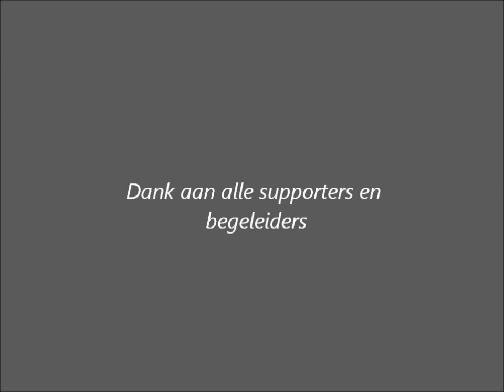Blankenberge Beachrace.wmv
Verslagje van de 5e Strand- en Duinenrace in Blankenberge.
Het strand lag er hard bij, maar de sneeuw was zacht! Koud w